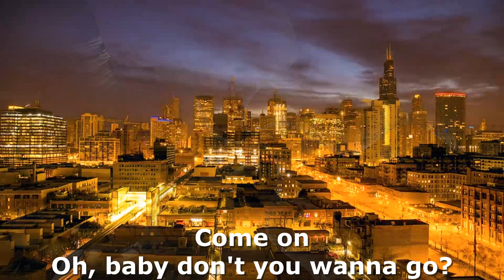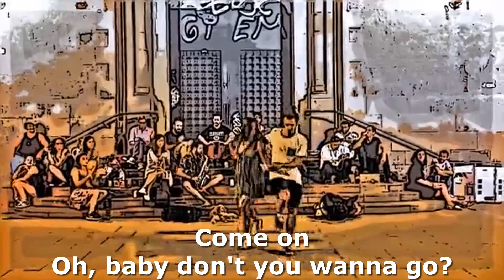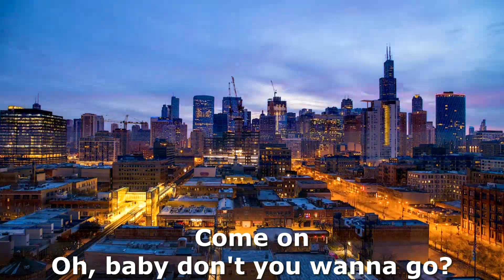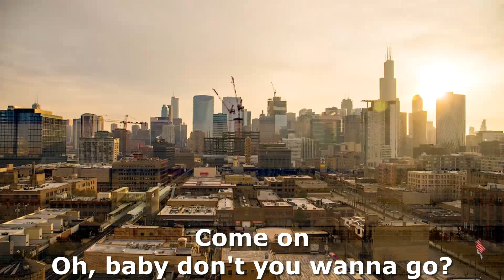SWEET HOME CHICAGO - BLUES BROTHERS (COVER BY IDANG SJ)